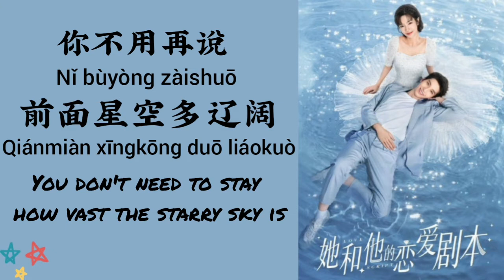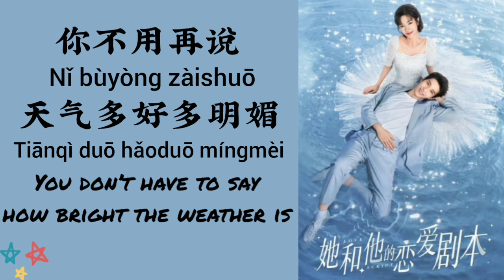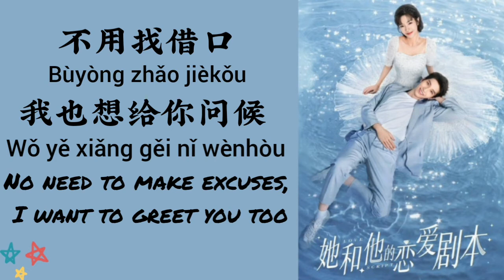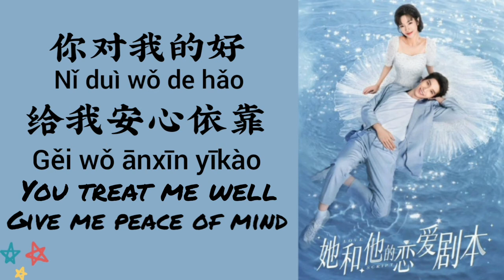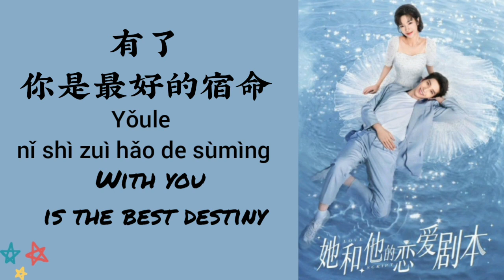OST Love Script (她和他的恋爱剧本) ~ Feng Jia Qi (冯佳琪) At Your Side (在你身边)